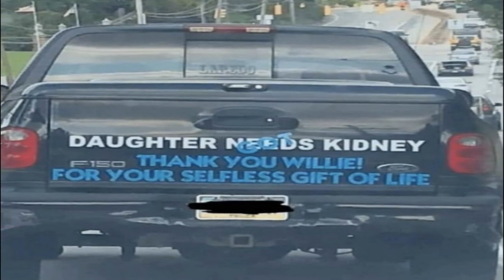[FREE] LUCKI TYPE BEAT (Prod. Xantu)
This beat is free for non-profit use on SoundCloud/Youtube if used must credit (Prod. Xantu). To upload on streaming services purchase a lease/DM me.